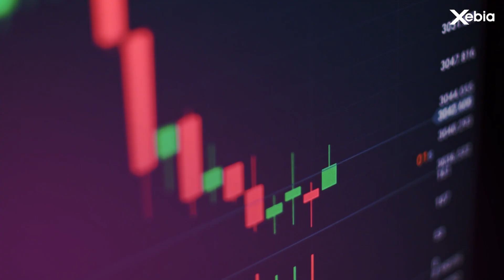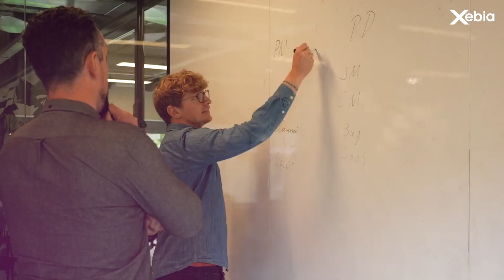Leading the GenAI revolution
Generative AI is taking the world by storm. Tools like ChatGPT have shown us the power of this technology. And while GenAI is a game changer, the real revolution won’t happen until businesses and families all over the world use it. This is where data infrastructures become key to enable change. At Xebia, we have set up data platforms and pipelines for twenty years and can help you bring the Gen AI revolution to your company.